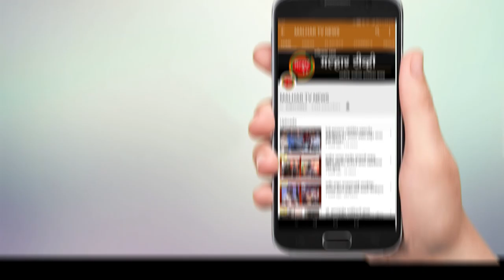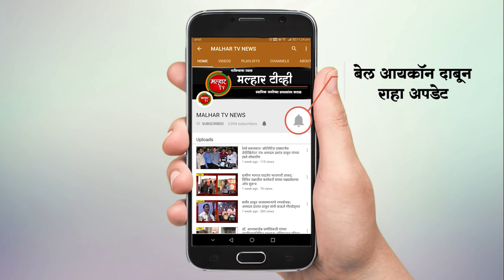तळोजा औद्योगिक वसाहतीत अपघात प्रतिबंधक मार्गदर्शन शिबीर संपन्न !!!